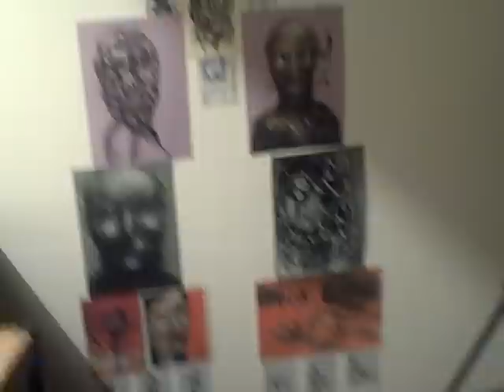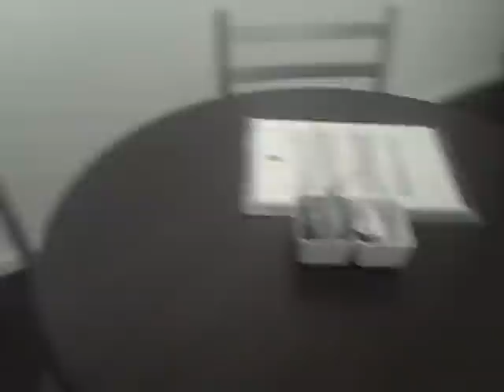Schizo Art Cafe walkthrough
Visited our friends over at Schizo Cafe after closing hours. Brought Doms and Daryl back to The Geekdom with us. Hehehehe. XDDDD

Just a video walkthrough of the place.

Schizo Art Cafe
197B Katipunan Avenue, Brgy. Milagrosa
Quezon City, Philippines, 1109
Mon - Sat:4:00 pm - 11:00 pm